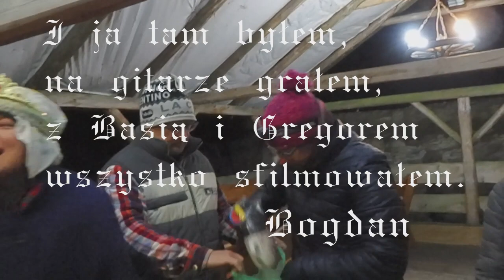Bystrze 44+ Koń Na Białym Rycerzu czyli Nida Zimowa 2023